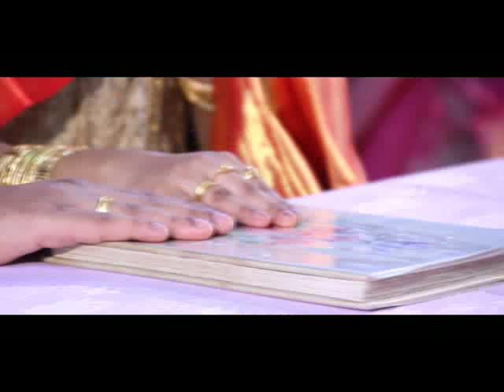wedding Highlights JOYIS+MITTU